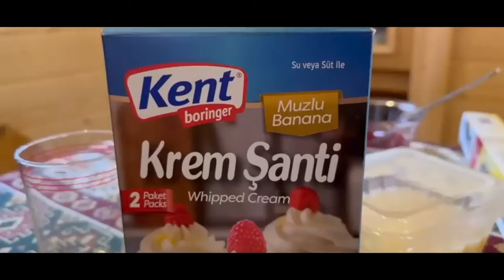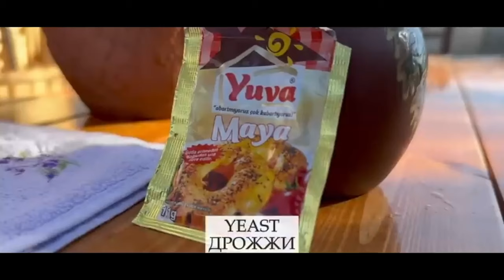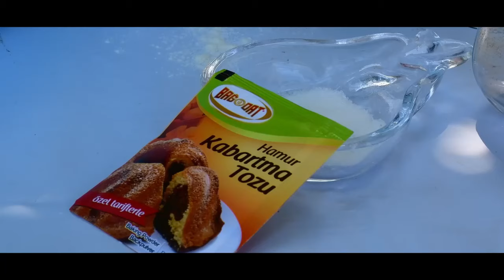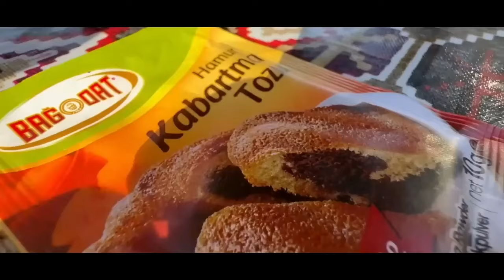Ramadan Feast in Our Village - We Opened an Iftar Table for Our Relatives